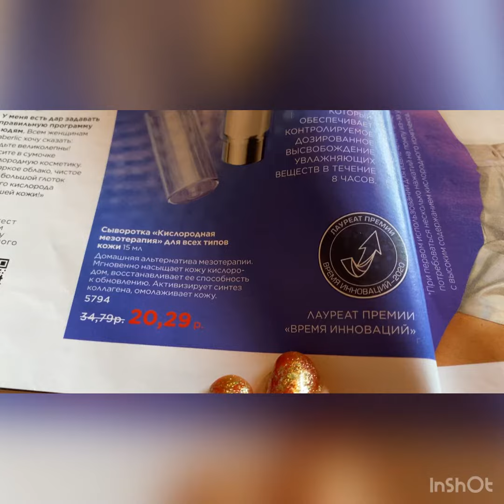Сыворотка «Кислородная мезатерапия» для всех типов кожи арт 5794